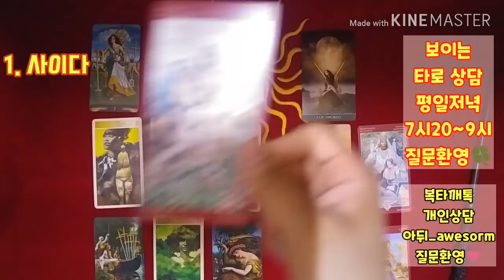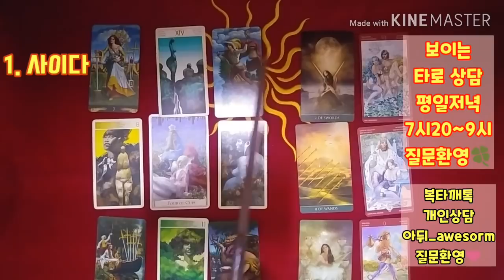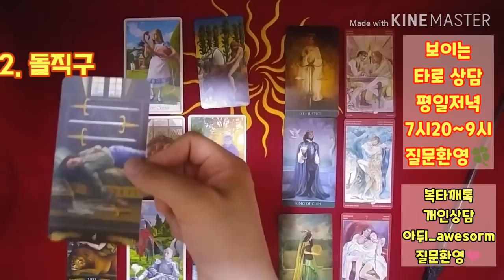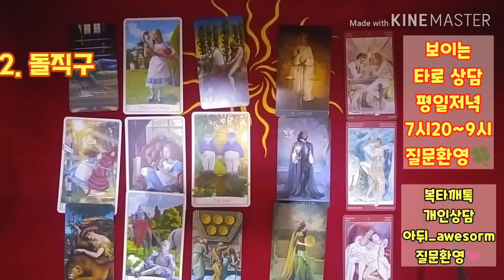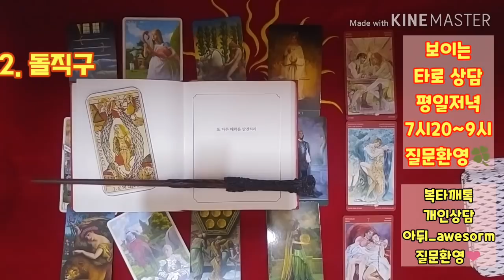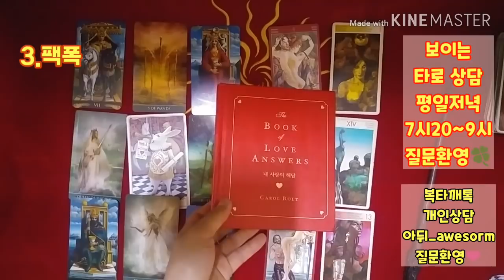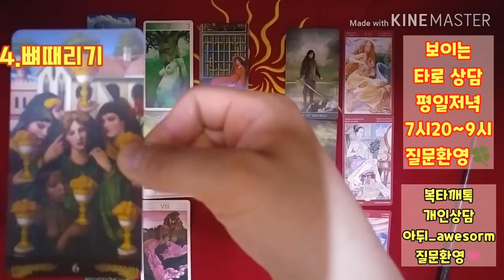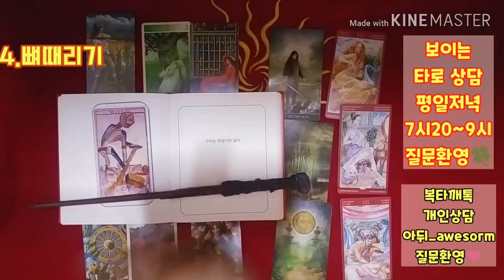[복타tv] 연애, 앞으로 펼쳐질 이 관계의 흐름은...!! 사이다/돌직구/팩폭/뼈때리기👍👍 타로(占)로 속시원히 해결!! ♥♥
*시간 건너 뛰기는, 고정 댓글로 확인하세요.

느낌 있으면 구독 🙏🙏🙏! 좋아요/알람설정 🤡

            구독 🙏🏻
  -복타 올림